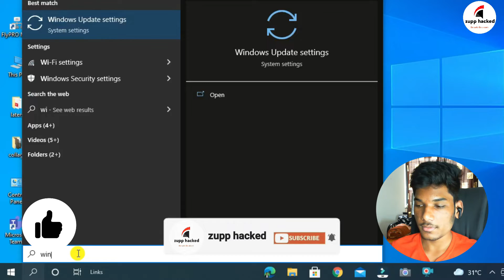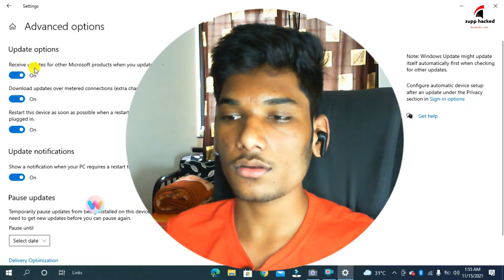How to Disable windows 10/11 Update in 2022 by zupphacked | in Hindi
Hi everyone,
in this video, I will tell you how you can disable windows 10 or windows 11 updates. if you really want to use windows 11 without an update error so this video is for you.
How of windows update in hindi.
Hindi video on disables windows update.
free activate windows 10
free windows 11 activation key
how to activate windows 11 and 10.
best windows 10 update video on youtube.
windows update error encountered windows 10
windows update stuck windows 10

Note This:-
This video does not sport any illegal activity. This is for only educational purposes. and anyone uses it for an illegal purpose I am not responsible for it.